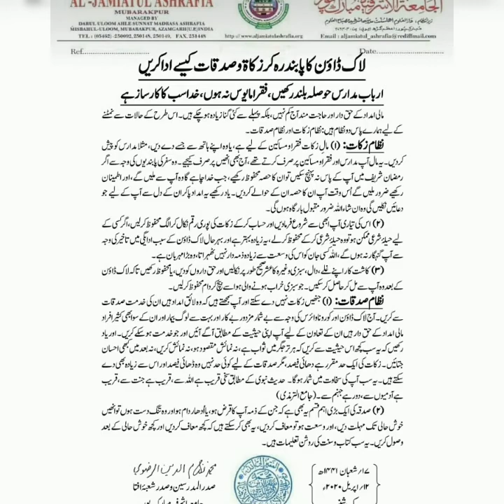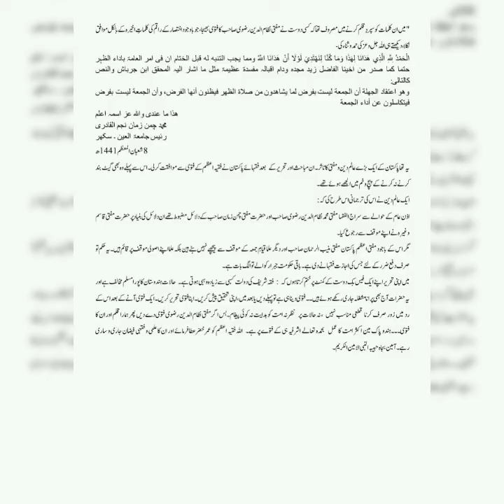سراج الفقہا کی عجز و انکساری کی ایک عظیم مثال بنام